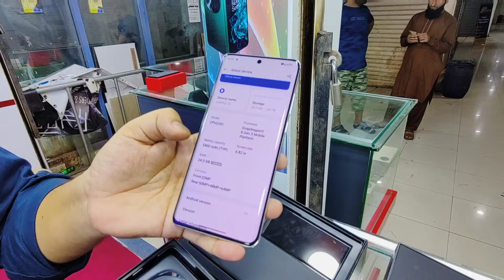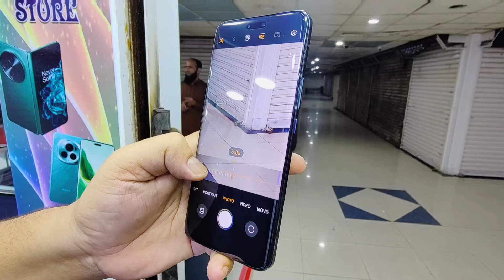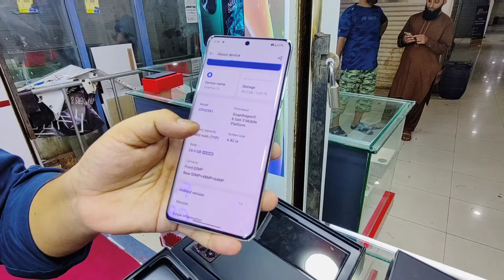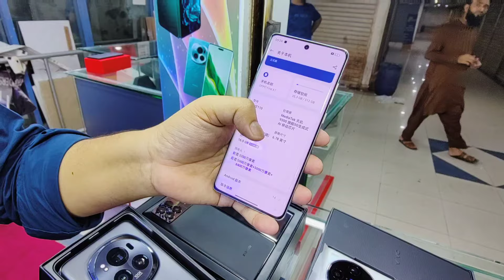OnePlus 12| Honor Magic 6Pro| Oppo Find X7| Nubia Z60Ultra| Xiaomi Mix Fold 3| ROG 8Pro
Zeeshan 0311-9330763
                𝟎𝟑𝟏𝟑-𝟐𝟐𝟕𝟑𝟓𝟓𝟒

Shop F-58A, Amma Tower, Saddar Mobile Market, Karachi